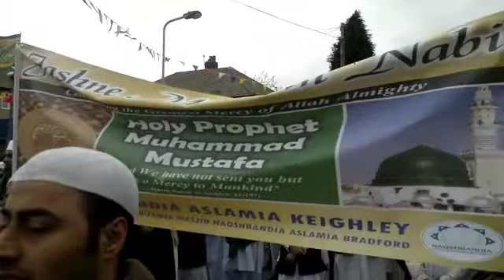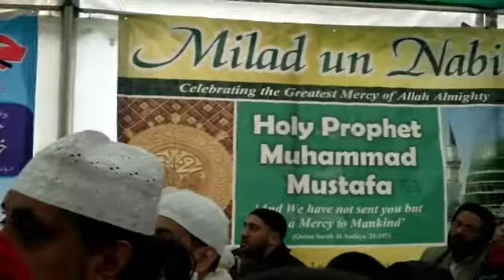Allah's greatest favour on mankind by Shaykh Saleem Ghisa 12.5.2013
12/05/2013
Milad un nabi & Juloos sharif @ Jamia Masjid Naqshbandia Aslamia
63 Tiles Street, Bradford, BD8 8NX

Annual Jashne Eid Milad un Nabi (sallalahu alayhi wasalam) Bradford 2013

Urs Mubarak of Ghaus-e Zaman, Qutub-e Dawran, Huzoor Khwaja-e Khwajgaan, Hazrat Khwaja Sufi Muhammad Aslam Sahib (rehmatullah alay) of Darbar-e Aaliya Shaadpur Sharif.

also in the loving Remembrance of Beloved Great Shaykh Aslam Siraj-Al-Waqt (Light of the Time) (Alayhi Rehma) of Sanwla Gura Sharif

under the spiritual guidance of the master of wisdom,
Zer-e-Sadarat, Hadi E Din O Millat, Rahnuma E Shariat O Tariqat,
ZEENAT-UZ-ZA KIREEN, Murshid E Barhakh Hazrat Sahibzada wala Shaan, Sahibzada Riaz Ahmad Sahib of Blackburn

This auspicious Programme is organised by Hazrat Sahibzada Wala Shaan, Hazrat Khwaja Sufi Amjad Aslami Sahib (Bradford)

Special Guests:
Sahibzada Arshad Mahmmod Sahib (Blackburn)
Sahibzada Raza Ahmad Sahib (Blackburn)
Sahibzada Shiraz Ahmad Sahib (Blackburn)
Fakhr ul Arifeen, Hazrat Khawaja Sufi Arshad Mahmood Sahib (Leeds)
Burhan ul Arifeen, Hazrat Khawaja Sufi Muhammad Yusuf Sahib (Peterborough)
Siraj ul Arifeen, Hazrat Khawaja Sufi Muhammad Asghar Sahib (Bolton)
Qutb E Keighley Hazrat Khawaja Sufi Abdul Rashid sahib (Keighley)
SHAHBAZ E TARIQAT Hazrat Khawaja Sufi Dr Amjad Mahmood Sahib (Keighley)
Hazrat Khawaja Sufi Noor Muhammad Sahib (brierfield)
Hazrat Khawaja Sufi Hanif Sahib (Luton)

Nara e Haideri YA ALI
Imam-e-Ahle Sunnat, Mujaddid al-Deen al-Millat, Ash Shah Imam Ahmad Raza Khan Al-Qadiri Fazil al-Bareilly RadiaAllahuanhu, zindabad

shadpur sharif, zindabad